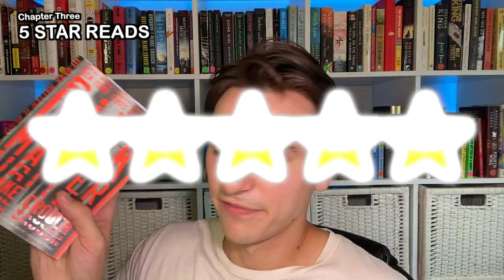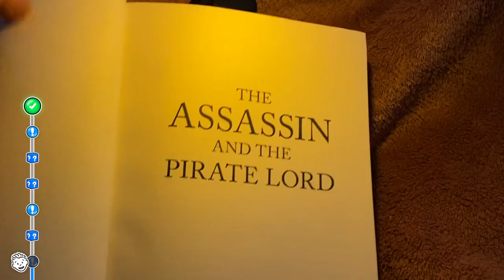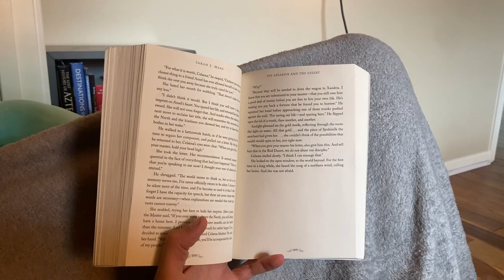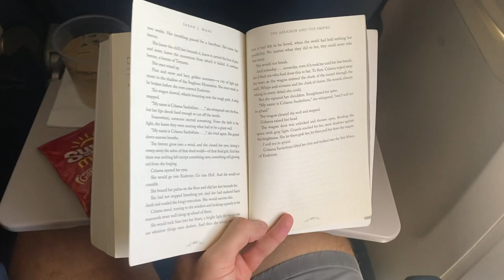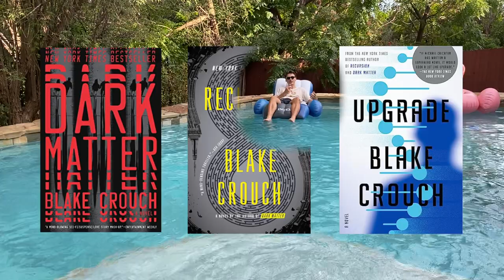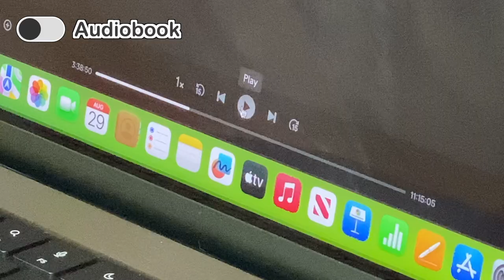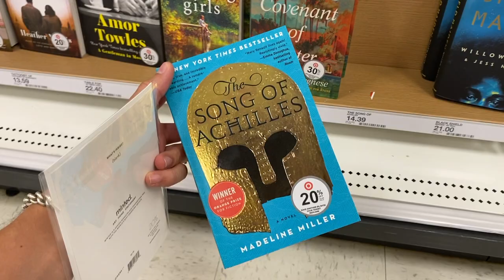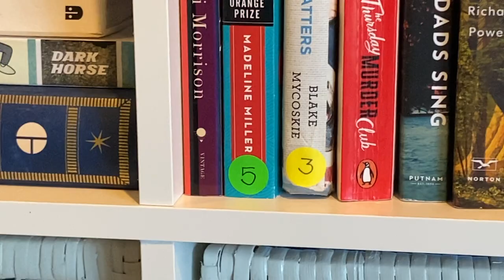This video ends when I find a 5 star book...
Traveling across the country, uncovering a book conspiracy, and stopping at nothing to find a 5-star read...

* Inspired by Haley Pham's video of the same name :D

0:00 Intro
1:07 Liar
2:02 Late Bloomer
2:44 My favorite books
5:37 The Mission
7:23 First book
9:30 First book review
11:44 Traveling & reading
12:47 Second book review
14:22 Third book
16:04 Missing inventory...
16:43 Legos & reading
17:29 Finale